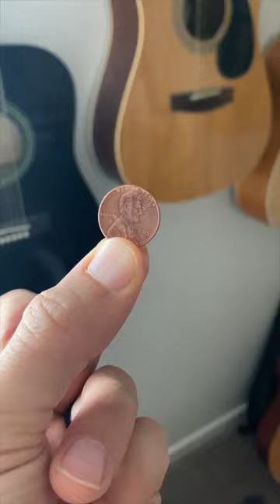Picking guitar with a penny sounds pretty good!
Picking guitar with a penny sound better than I thought it would! Sure a penny is much harder than you typical guitar pick, but I like it!